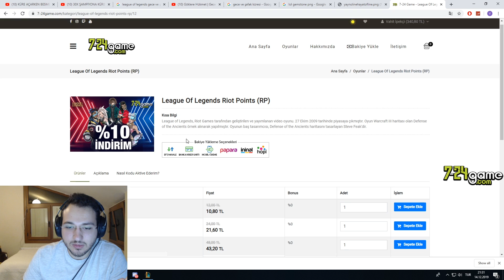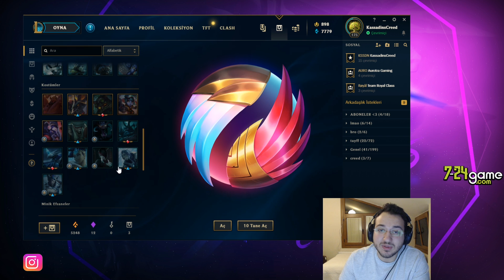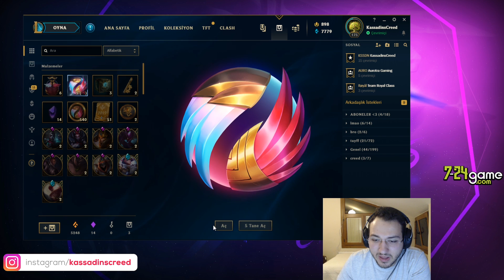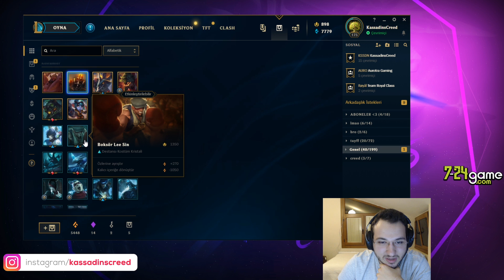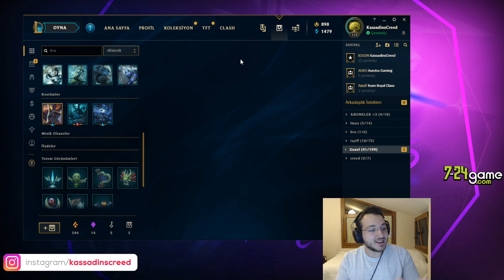30x Gece ve Şafak Küresi (10K RP +5 SKİN ÇEKİLİŞ) | EN ŞANSLI KUTU AÇILIMI VİDEOSU | KassadinsCreed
••• ÇEKİLİŞE KATILMAYI UNUTMAYIN ••• Instagram: kassadinscreed
30x Gece ve Şafak Küresi (10K RP +5 SKİN ÇEKİLİŞ) | EN ŞANSLI KUTU AÇILIMI VİDEOSU | KassadinsCreed

• Bu linkten 7-24game'e kayıt olup güvenli bir şekilde RP ve diğer e-pinlerini alabilirsiniz.

Her gün Facebook üzerinden canlı yayınlar yapıyorum ve sezon bitmeden Unranked'tan Challenger'a kasıyoruz. Hepinizi bekliyorum.

- Yakinda çesitli şampiyonlar ile hem öğretici hem eğlenceli videolar ile karşınızda olacağım. Şimdiden iyi seyirler.

*TR 1. Si 50 + KİLL CHALLENGE | BU ÇAR HİLE GİBİ TEK ATIYOR | 50+ KİLL (3 PENTA)
*LOL TARIHINDE INANILMAZ OLAY l 5 AFK DERECELI OYUN 10 DK DA BITTI l RITO OYUN BUGA GIRDI
*CHALLENGER 1. Sİ 1,5 vs 5 ATARSA (3 AFK) | BASE TUTULMUYOR ÇILDIRDIM | FAZLA KİLL VE 0 SN TEK İÇERİR